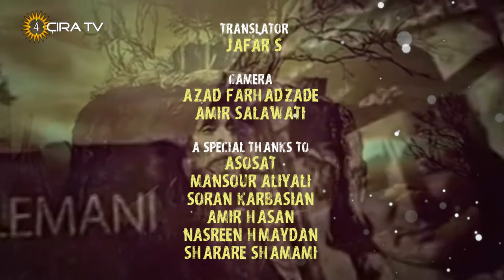Nishtman - Pola Nanvazade - Homeland - نیشتمان - پۆڵا نانەوازادە